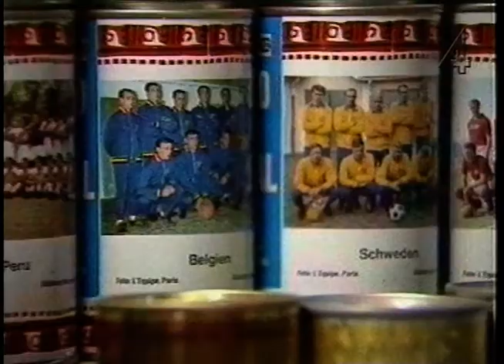Svart Eller Vitt - Ensamhet (TV4 1995)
Svart eller vitt var ett samhällsprogram som sändes i TV 4 klockan 22.45–23.30 mellan den 20 september 1994 och den 24 april 2001. Programbeskrivningen löd bland annat "debatt, underhållning och journalistik om allvar och bagatell". Programledare var bland andra Lennart Ekdal, Bella Goldmann, Lydia Capolicchio, Thabo Motsieloa, Karin Pettersson (nu Hübinette), Tomas Granryd, Kina Wileke och Jenny Östergren. TV-producent var Kjell Dabrowski.